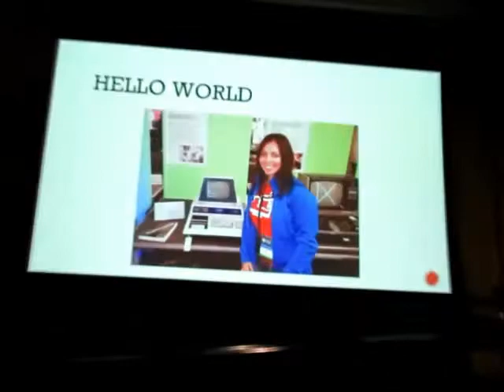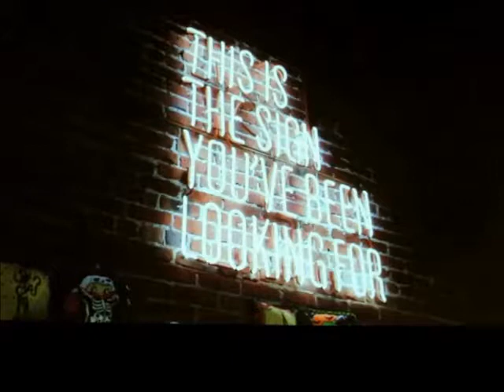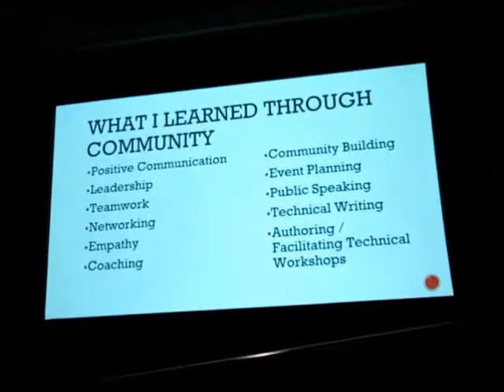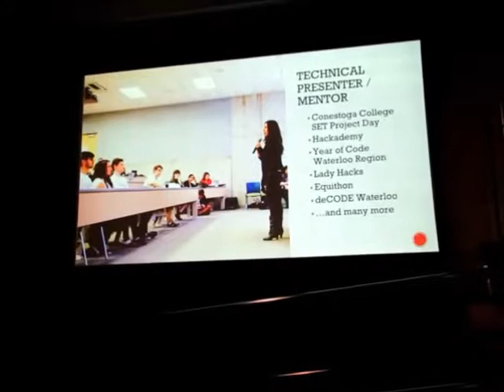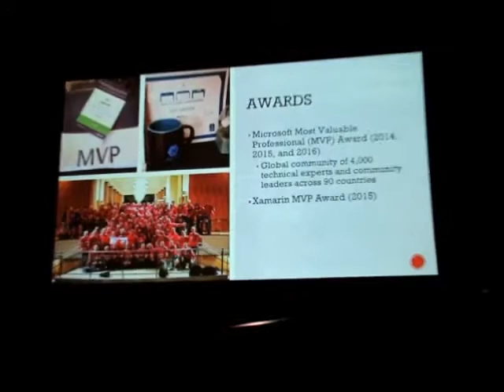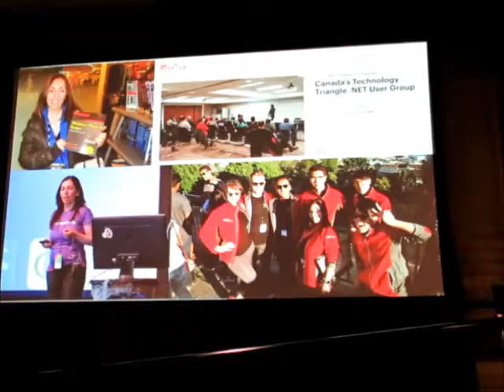Lori Lalonde. The importance of building a technical community and her career at Microsoft.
Lori Lalonde's talk at Waterloo 2019 Women Techmakers Night of Celebration. An International Women's Day event of GDG Google Waterloo meetup.